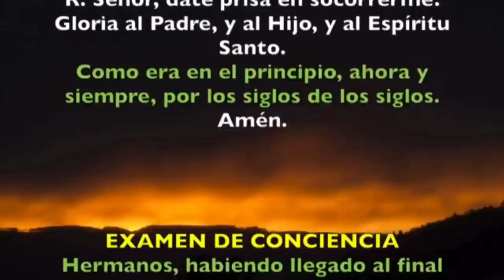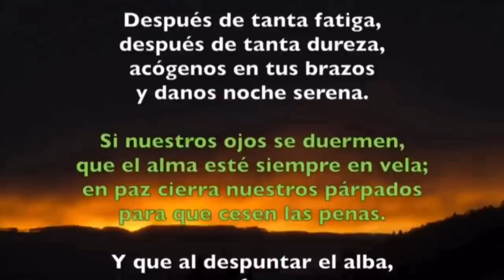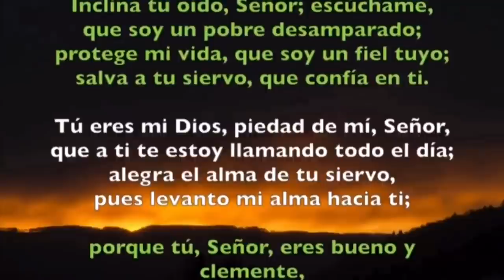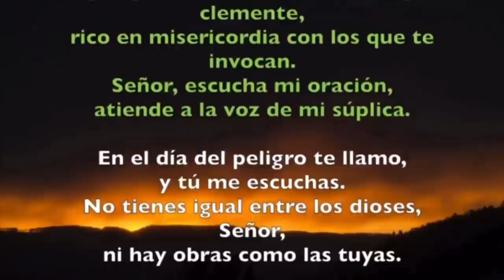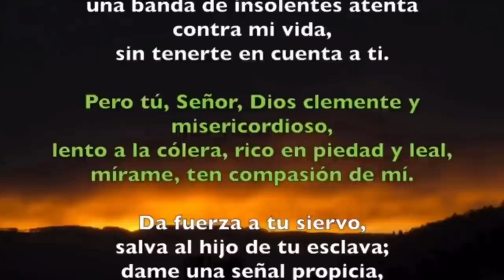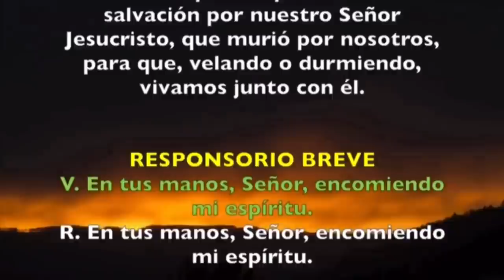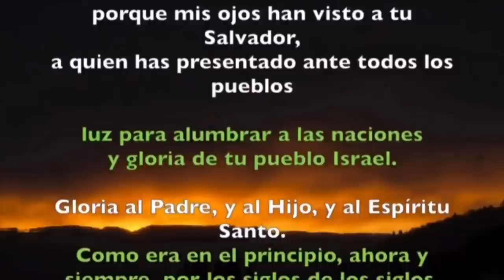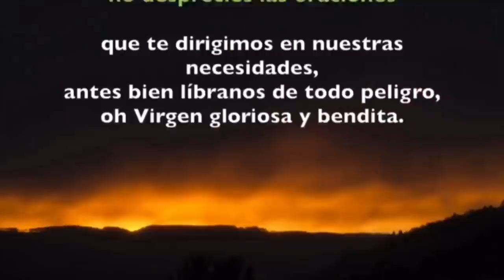Oración de la noche (Completas) LUNES 27 DE ABRIL 2020 | Padre Sam | Produccion Crisol